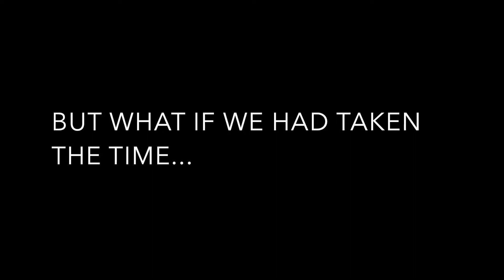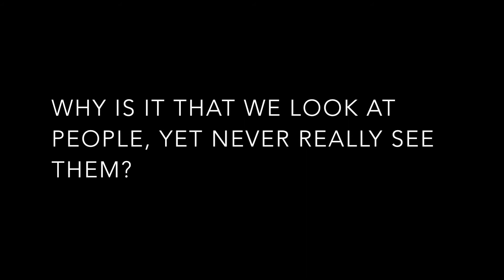The Truth Project: An IB Film Production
Why is it that we so readily create false perceptions of people who we have never even spoken to? Why is it that we never truly see the people that we have been looking at every day for the past four years?